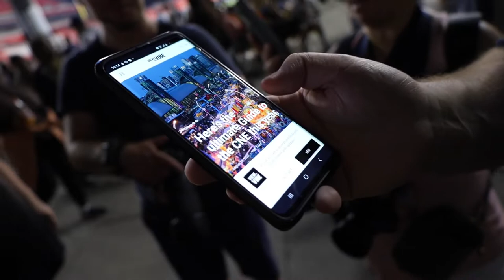Back to the Ex!!:) 🎡🎢🎠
Well one of the signs that summer is ending is that the Canadian National Exhibition is back for the first time since 2019. It's a bittersweet time as on one hand, there are banger photo opportunities everywhere even though winter is coming:(. I thought why not throw out a meetup and see whose down for some awesome night shots. Spoiler alert, there are tons:)
Also have you seen a drone show. at night...?

If you're in the Toronto area and want to come out to a meetup:'